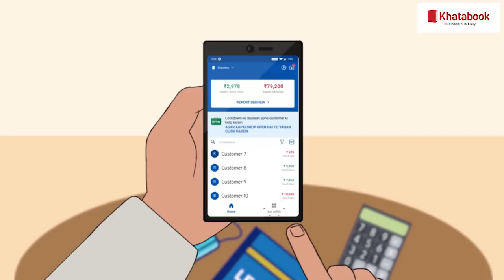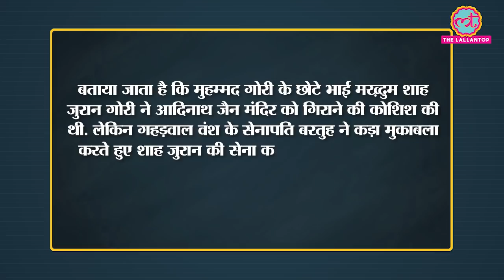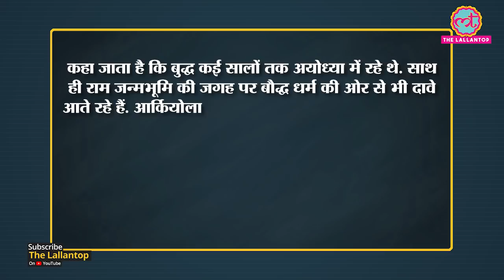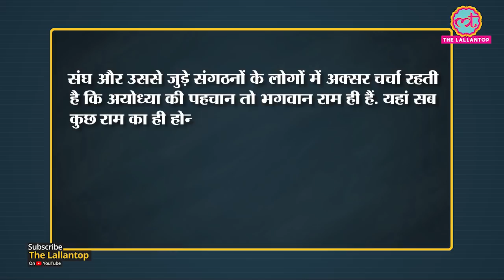Ayodhya में Ram Mandir के अलावा दूसरे Projects क्या हैं? | Narendra Modi | Jain | Sikh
There is a possibility of Bhoomi Pujan on August 5 for the construction of Ram temple in Ayodhya. Prime Minister Narendra Modi has been sent an invitation for this. Now, waiting for approval from the Prime Minister's Office. Is Narendra Modi government is going to revamp Jain and Sikh religious places in Ayodhya? Well, rumours are around, and veterans of the field tell that this could be a possibility, seeing the apparent importance of Ayodhya in the political scenario. Watch this video by Siddhant Mohan for more details.